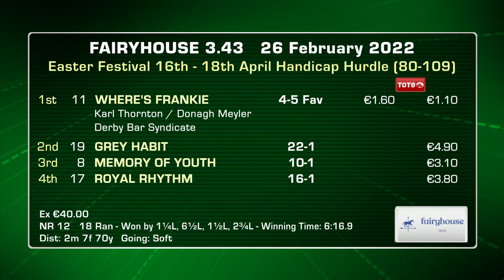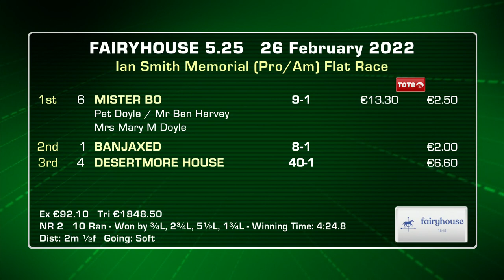Fairyhouse Highlights 26th February 2022